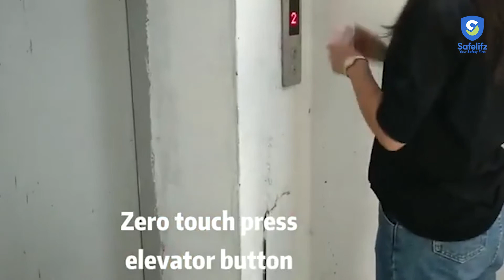Safelifz Reusable Self-Disinfectant Protective Pen Tool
Zero touch pen tool is your personal assistant that helps you to prevent any unwanted touch of common surfaces that may be dangerous. Avoid touching the objects directly with your hands and maintain hygiene. Perfect assistive tool for pressing elevator buttons, touch screens, for opening door handles, drawer handles, or even turning knobs, ATM keypads, etc. Self sanitizes after every use. The internal sponge pad absorbs and disinfects after every use. Just add drops of disinfectant to the sponge and it is ready to use. Small in size, compact and portable, effectively isolates germs from spreading.